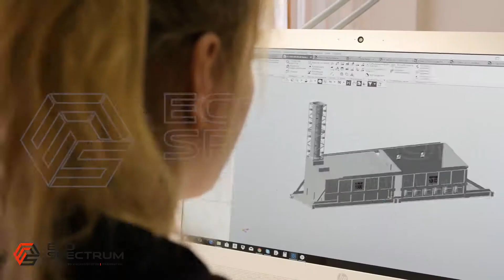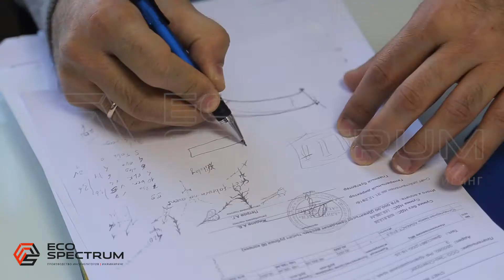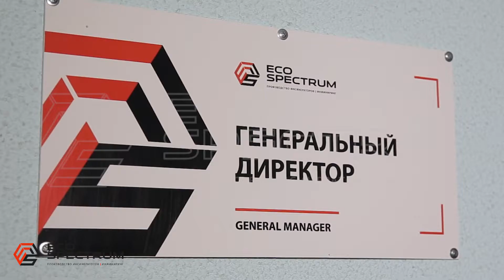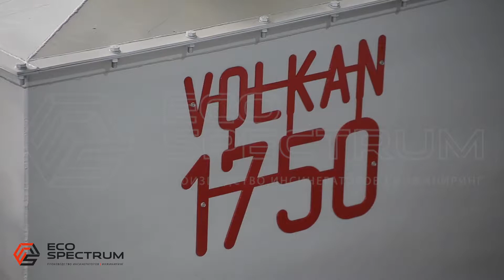Компания Эко-спектрум создает оборудование для обезвреживания и утилизации отходов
О Компании Эко-Спектрум

• Компания Эко-Спектрум была основана в 2011 году.
• Компания занимается разработкой и производством оборудования для обращения с отходами, включая сортировку, термическую утилизацию и другие процессы.
• В 2008 году в России произошла вспышка африканской чумы свиней, что привело к кризису в свиноводстве.
• В ответ на это, компания Эко-Спектрум начала использовать высокотемпературное обезвреживание для утилизации биологических отходов, что помогло справиться с проблемой.

Инновационные технологии и сотрудничество с другими компаниями

• Эко-Спектрум является резидентом Сколково и использует инновационные технологии для утилизации мусора, сокращения углеродного следа и переработки золы в предметы благоустройства.
• Агентство Ртутная безопасность осуществляет деятельность по обращению с опасными отходами, включая экологическую экспертизу оборудования, поставляемого компанией Эко-Спектрум.

Компания Эко-Спектрум является лидирующим отечественным производителем в сегменте промышленного оборудования для сортировки, утилизации и обезвреживания отходов на рынке Российской Федерации.

Наши специалисты всегда рады помочь Вам в подборе оборудования: 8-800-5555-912 (бесплатно по России).